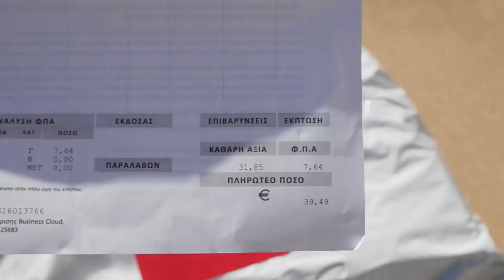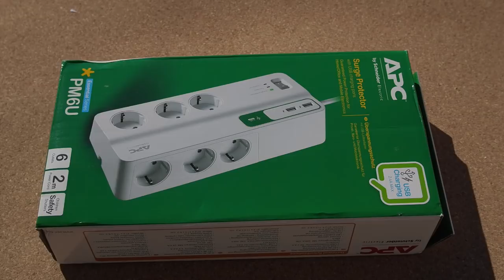AΣΦΑΛΕΙΑ ΣΤΟ ΦΟΥΛ!!!! APC PM6U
Είναι όντως ένα από τα καλύτερα, πραγματικά :D

Θα το βρείτε σε μια αναζήτηση στο Skroutz.

📬 Αν θέλετε να στείλετε τα δικά σας Fanmail η Διευθυνσή μου είναι:

Κωνσταντίνος Σάλιακας
Ατσική Λήμνου
Λήμνος

Τ.Κ. 81401

🔊 Intro:
331Erock